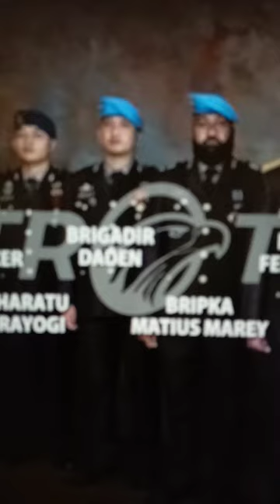pengacara Brigadir Nofriansyah Josua Hutabarat